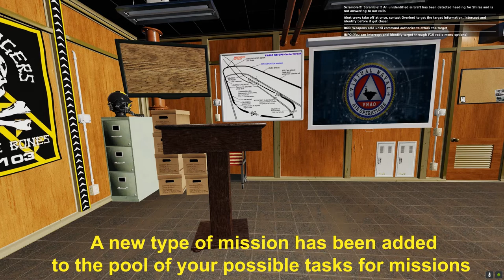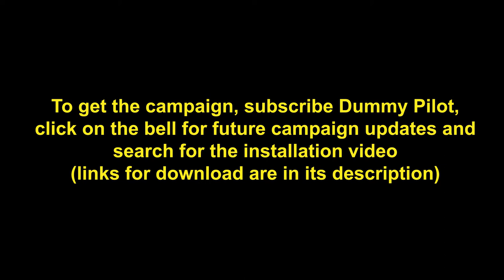DCS: Area18 campaign. Intercepting unknown aircraft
New random mission type for Area18 campaign.
You must intercept an unknown aircraft approaching Siraz. It will be what is seems or it will be a trap.